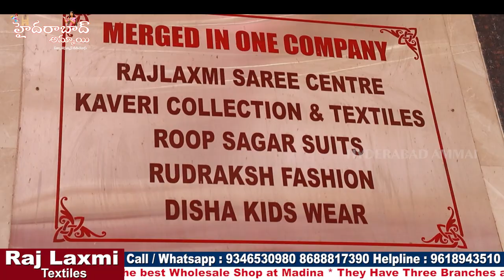Festive wear Fancy Saree Collection || Madina Wholesale biggest Shop || All Varieties of collection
Hi Everyone. Welcome to our Hyderabad Ammai channel. Today I am share Raj Laxmi Textiles Pvt. Ltd Fancy Sarees Collection . This is One of the Biggest Wholesale Shop at Madina.We should Purchase Set wise. Retail purchases not available.Transport facility available for Rs.10,000 Purchases. Here All Kinds of Women's Wear Collections Available like Sarees, Kurtis, Leggings, Dupattas,Dress Materials, Party Wear Dresses ,Kid's

Address:
21-1-471 & 471/1,Rajlaxmi Textiles House, High court Gate no -5, Opp. Lane Second Left, Rikab Gunj, Near Madina Circle, Hyd-2, T.S

         Your's
  Hyderabad Ammai😍
  Keep smiling🤔😃